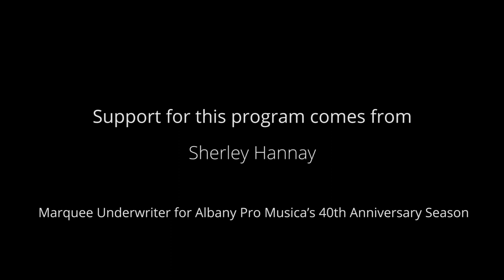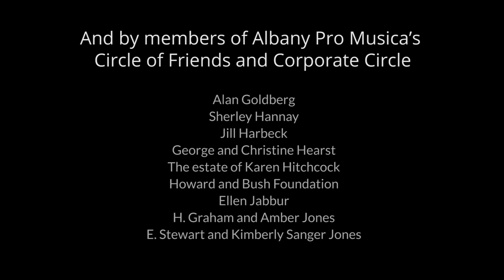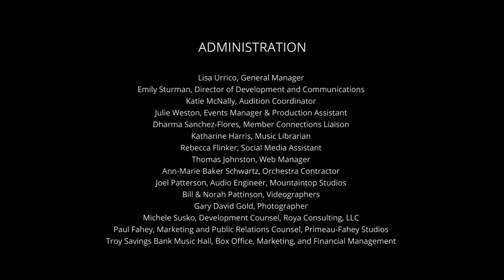Albany Pro Musica presents: A Capital Region Renaissance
Premieres October 18, 2020 at 4:30pm | WMHT-TV and streaming
Albany Pro Musica Concert Chorus
José Daniel Flores-Caraballo, Opalka Family Artistic Director

New York’s vibrant Capital District has been undergoing a renaissance of late, and Albany Pro Musica will open our 40th anniversary season with a celebration of our home: a virtual concert of Renaissance music, featuring multiple small ensembles performing in some of the Capital Region’s most iconic and beautiful locations, including outside the New York State Capitol building, the Troy Savings Bank Music Hall (where APM is chorus-in-residence), Schenectady’s historic Stockade District, the grounds of the Saratoga Performing Arts Center, Lake George, Indian Ladder Farm, and Hudson Crossing Park. This concert features lively and lush English love madrigals by Gibbons, Greaves, Morley, Ward, Weelkes, Wilbye, and others. APM also performs the world premiere of a neo-Renaissance composition from our honorary composer-in-residence, Steve Murray, to continue the tradition of creativity and excellence that is central to APM.  The concert includes commentary about the role of the arts in the Capital Region’s local renaissance, featuring Opalka Family Artistic Director José Daniel Flores-Caraballo, Albany Mayor Kathy Sheehan, regional philanthropists Chet and Karen Opalka, University at Albany President Havidán Rodriguez, and community leader and businessman Marcus Pryor.